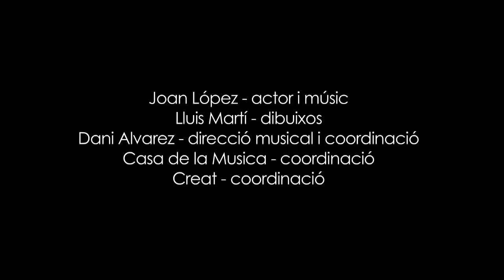Allà a Mataró hi havia un tramvia (cantata completa)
Cantata dels nens i nenes de Mataró de 10 escoles de Mataró amb cançons dels projectes Musiquetes per la Bressola i 1,2,3... pica Bressola! L'enregistrament correspon al concert del dimarts, 20 de maig de 2014.